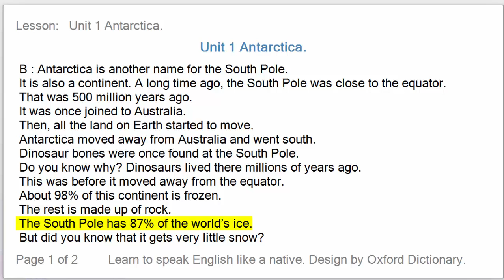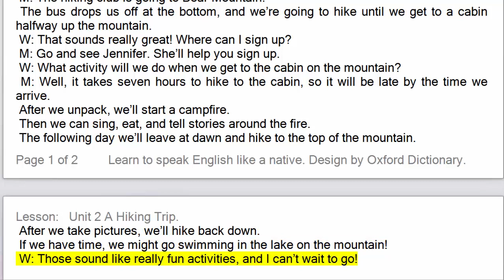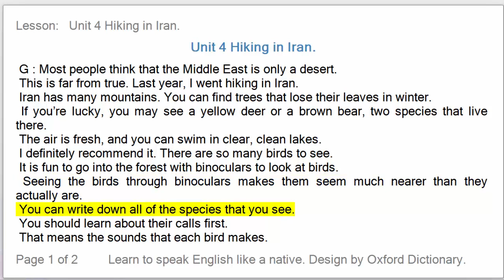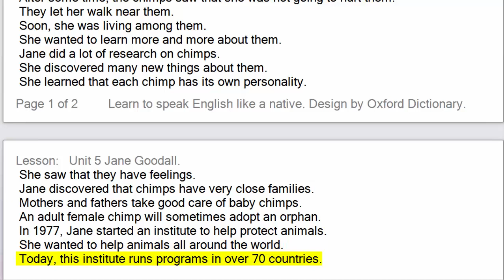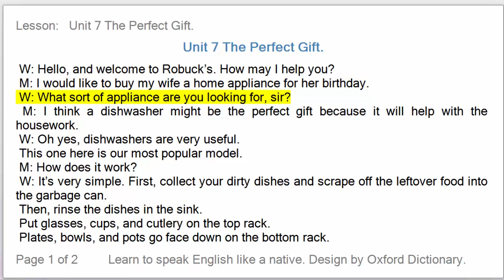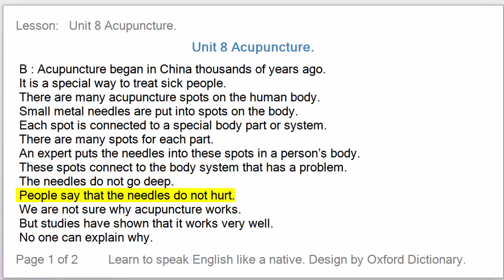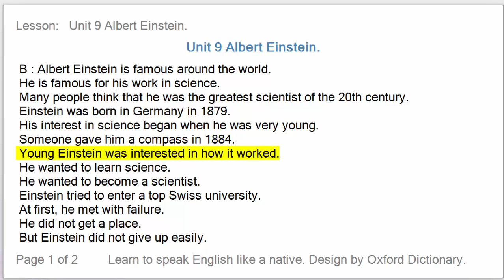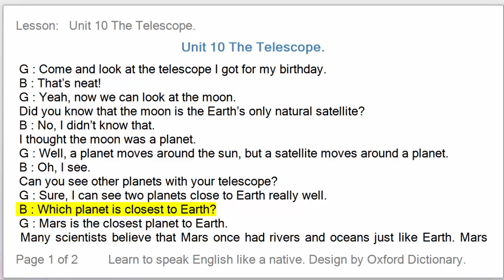Listening practice through dictation 2 Unit 1-10 - listening English - LPTD - hoc tieng anh